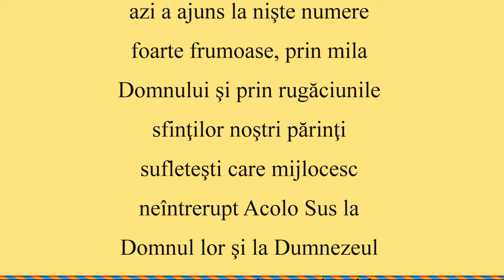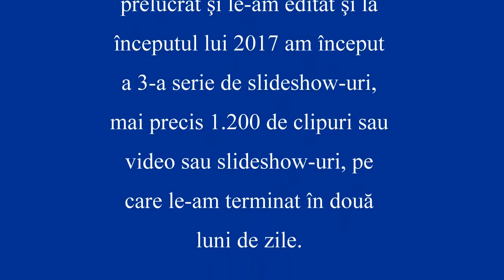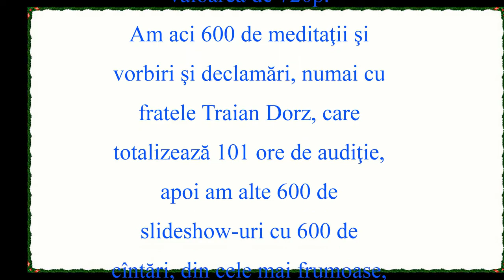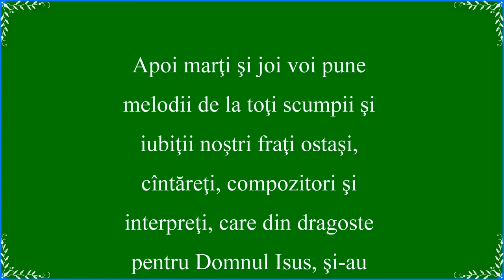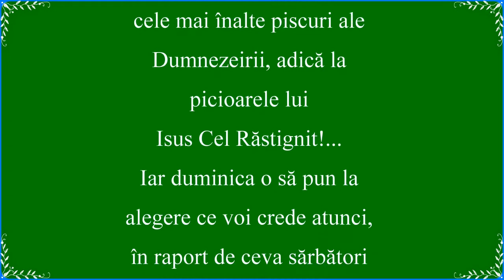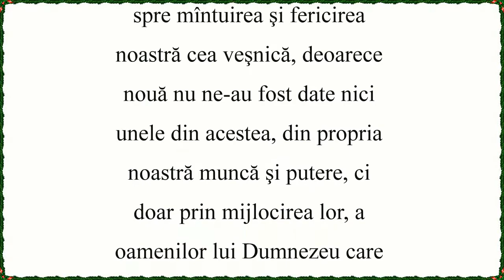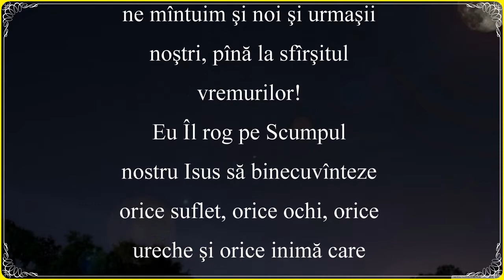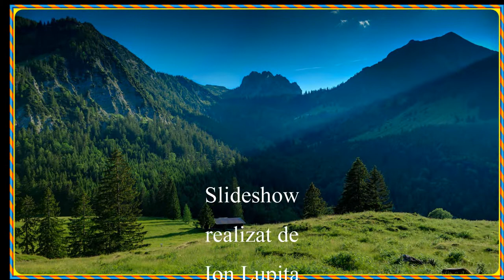Anunţ - Postări noi